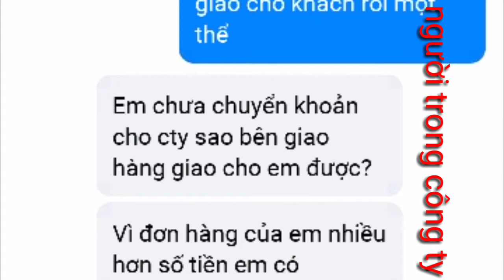Chiêu thức lừa đảo bán hàng online trên Facebook _ giống vlog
Mọi người phải thật cảnh giác, kiểu mất tiền không nha

© bản quyền thuộc về A Giống vlog
© Copyright by A Giống vlog ( do not reup)